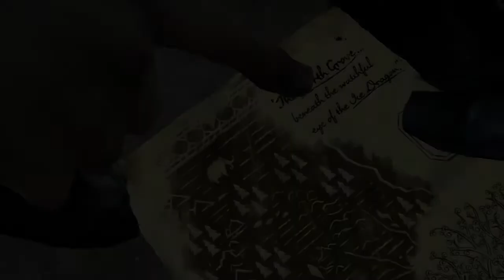Game of Thrones - Synowie zimy (#15) EPIZOD 4 - Sons of Winter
Epizod 4 - Sons of Winter pojawił się dosyć niespodziewanie. Niespodziewanie na tyle, że zaburzył mi harmonogram nagrywania i możecie odczuć delikatny niedosyt GTA w ten weekend. Jednak ten materiał i tak nadrabia jakością to, co byście zobaczyli w Los Santos. Westeros w grze od Telltale, tak samo jak w serialu na HBO, targane jest wieloma konfliktami, szemranymi interesami i dziwnymi sojuszami. Pożywka dla graczy lubujących się w fabule. Od strony technicznej już niestety nie tak dobrze...

Trzymajcie się,
Pozdro!

Wydawca: Telltale Games
Deweloper: Telltale Games

Fanpage: facebook/piecholplaysgames